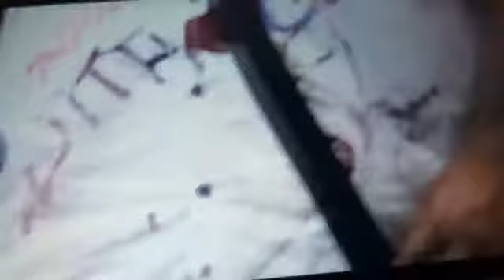Telugu Big Boss OTT.... ashu & shiva godava... plz Subscribe my channel 🙏